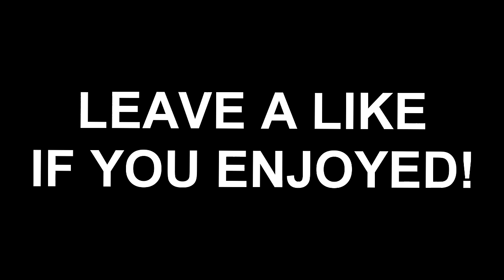I WAS SPEECHLESS! (I HIT 2 INSANE SHOTS) BO2 Trickshotting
I was actually speechless after I hit these 2 insane shots... Leave a like for more bo2 trickshotting videos!